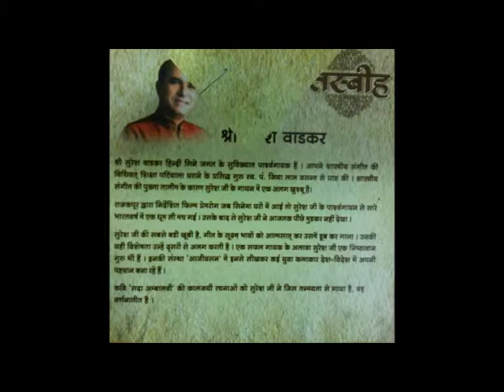Na heere Jawahar na zar baksh maula.suresh wadkar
Ghazal song by Suresh Wadkar from latest album: Tasbeeh
Lyrics by Sada Ambalvi.
composed by Shankar Jha and Ghulam Abbas Khan